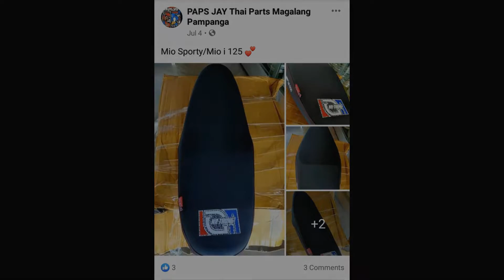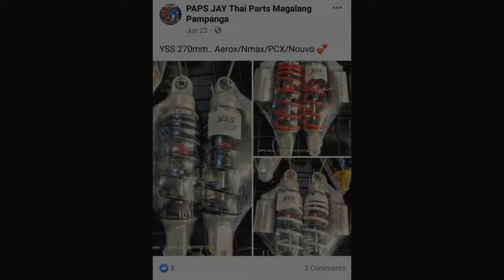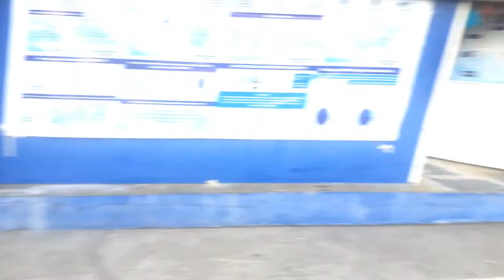INSTALLING JRP SWING ARM | RAIDER 150 FI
Mga paps, kumusta? Sa vlog na 'to, share ko lang ang bago kong installed na Prototype JRP swing arm para sa Raider 150 FI natin. Sana magustuhan ninyo ang content na ito.  Salamat kina Gabriel Layug at Paps Jay.

Ride safe. God bless. Pizz yowww!

Sa mga gustong bumili ng products nina Gab Layug at Paps Jay, eto ang link ng mga facebook pages nila: